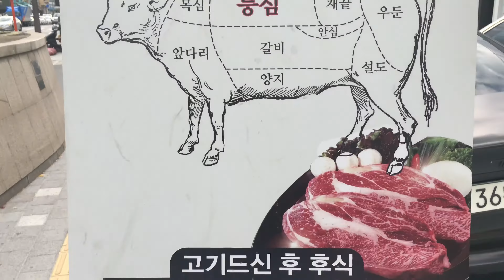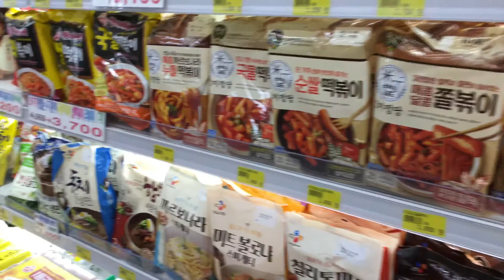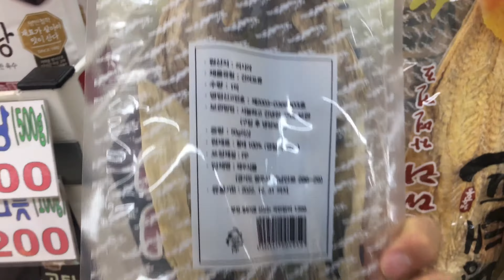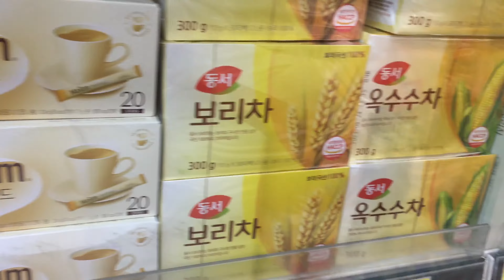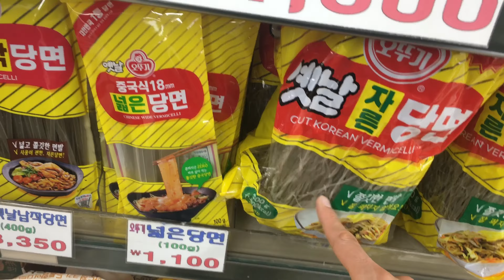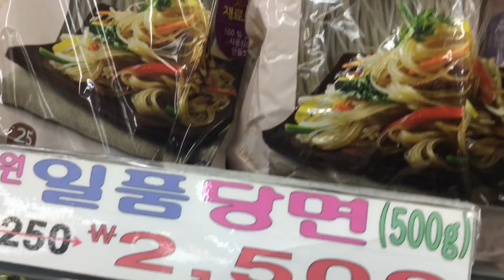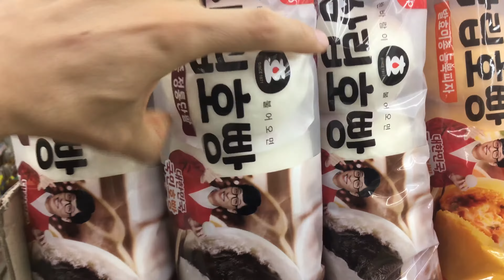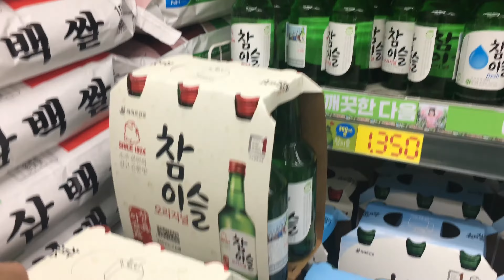El mercado de Seúl, Amsa - Shopping en Corea del Sur | Tangonline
Te mostramos un poco el mercado de Amsa . Conociendo mercado en Seúl. Shopping en Corea del Sur | Tangonline en Corea del Sur

Espero distrutes.